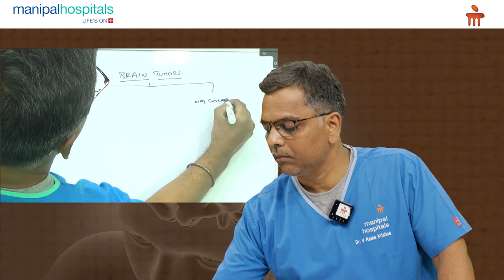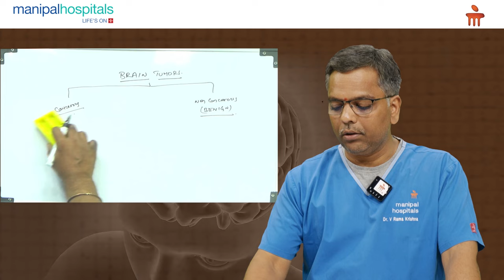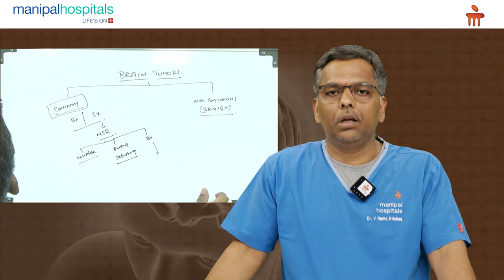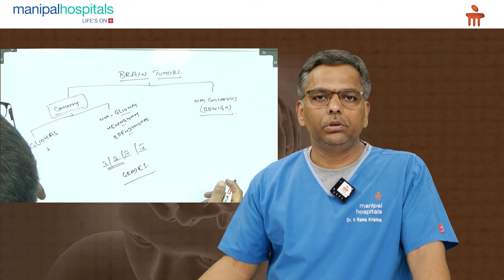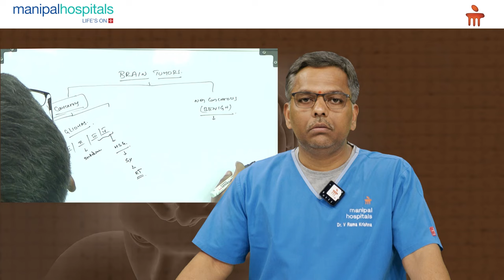Brain Tumors : Treatment Options - Dr Ramakrishna V | Manipal Hospital Vijayawada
Dr. Ramakrishna V, Consultant: Radiation Oncology, Manipal Hospital Vijayawada, discusses different treatment options for brain tumors through radiation therapy. He also explains how different types of Brain tumors are classified and their treatment approaches. Watch the video to learn more.